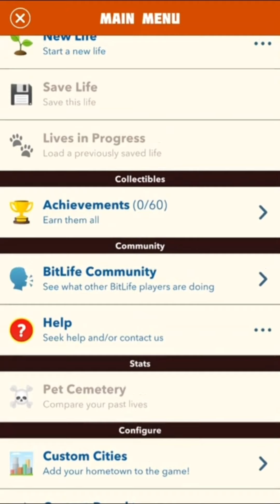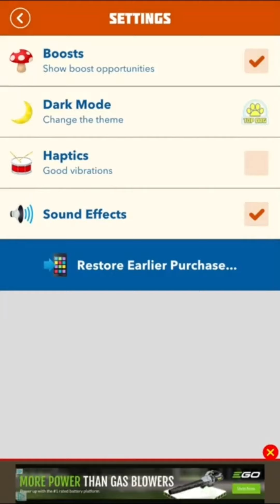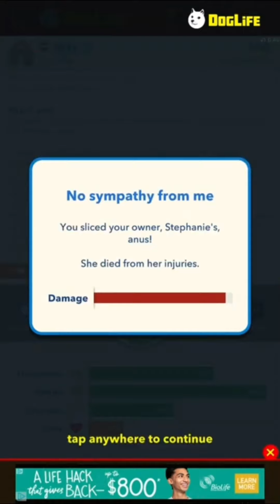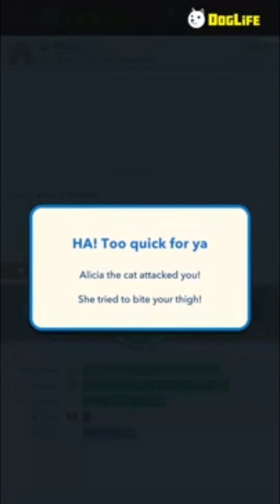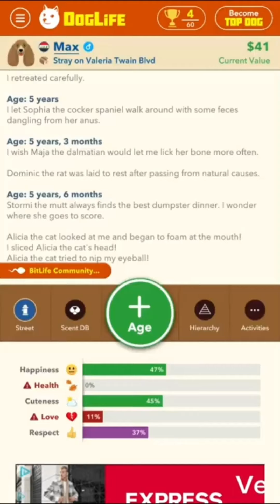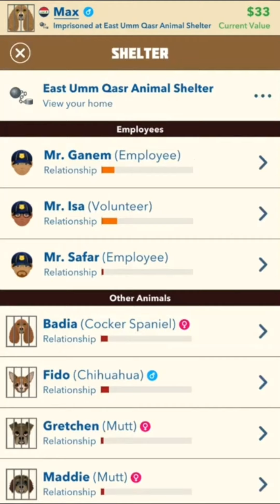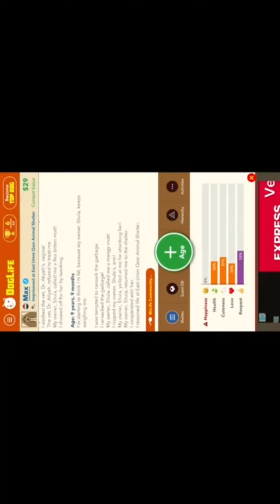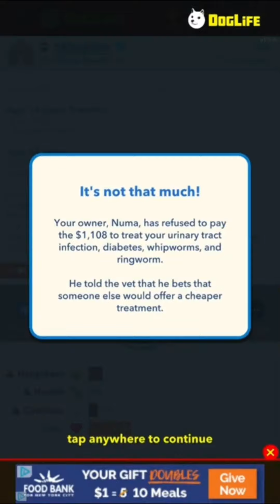BITLIFE MADE A DOG LIFE SIMULATOR!!